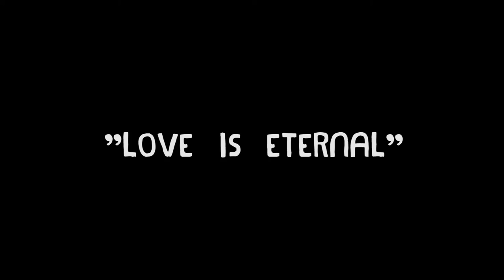Love is Eternal (live under the Banyan Trees, Hilo) - Buckman Coe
From the New Album 'Malama Ka 'Aina' Out Now 09/25/15
iTunes.com/buckmancoe

Live recording (duo) in Hawaii in a Banyan Tree in Hilo.
Shot by Grototote